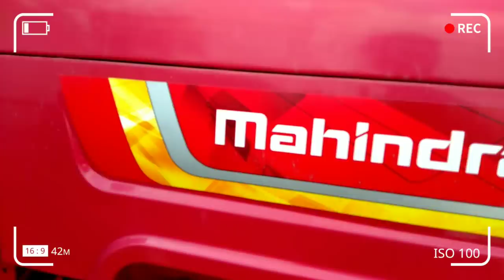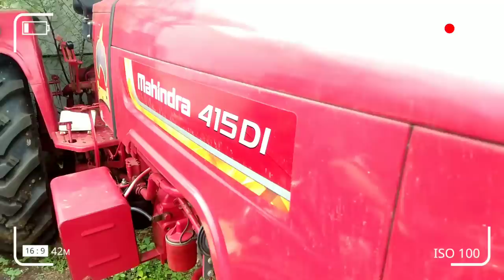बैंक से खींचा हुआ महिंद्रा ट्रैक्टर 🚜| सैकंड हैंड ट्रैक्टर महिंद्रा | Second Hand Mahindra Tractor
Mahindra Tractor Chhattisgarh ||
Bank SE khicha hua tractor Chhattisgarh |
सैकंड हैंड महिंद्रा ट्रैक्टर राजनांदगांव ||

Shop Name - Suraj Finance

पता - पाताल भैरवी मंदिर के पास , पुलिस लाइन के सामने नागपुर नाका, राजनांदगांव छत्तीसगढ़

Hello friends ❤️

राधे राधे 🙏🙏